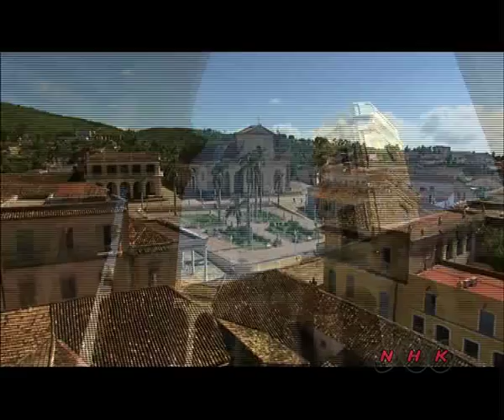Trinidad and the Valley de los Ingenios (UNESCO/NHK)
Founded in the early 16th century in honour of the Holy Trinity, the city was a bridgehead for the conquest of the American continent. Its 18th- and 19th-century buildings, such as the Palacio Brunet and the Palacio Cantero, were built in its days of prosperity from the sugar trade.